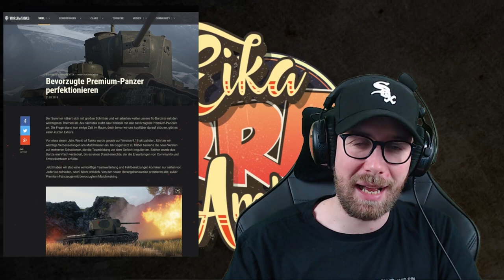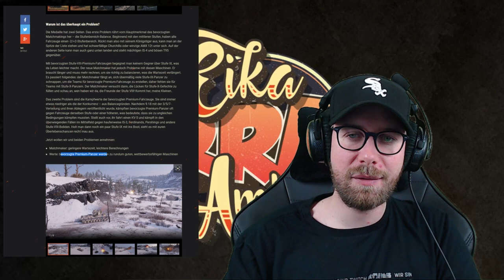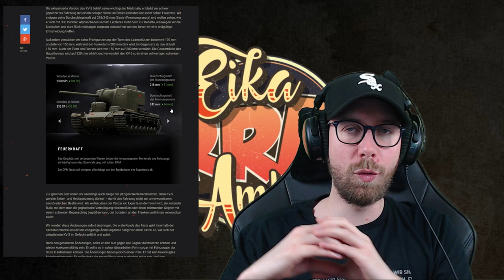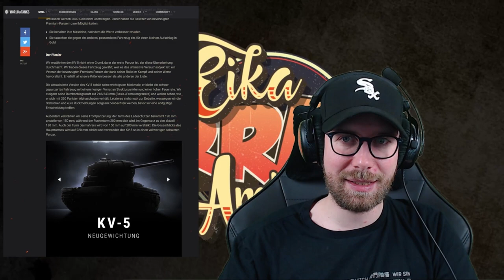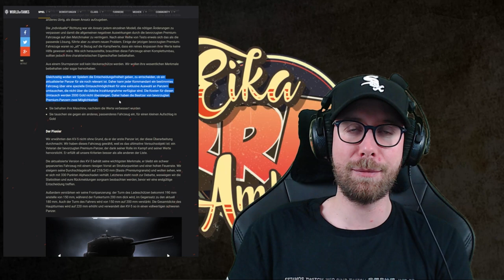Klartext! Anpassung der Panzer mit preferential matchmaking [ German - Deutsch ]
► Wargaming plant die Panzer mit preferential Matchmaking bei World of Tanks anzupassen und der erste davon betroffene Panzer soll der KV-5 werden. Ich finde das ziemlich fragwürdig und daher halte ich auch nicht mit meiner Meinung hinter dem Herd. Ich bin gespannt was eure Meinung ist und daher nutzt die Kommentare!

- davidmoreira01
- lordhelmchen2000
- sturmhorst_der_3te

►  World of Tanks Replays an mich:
Wenn ihr ein Replay senden wollt dann per Email an: